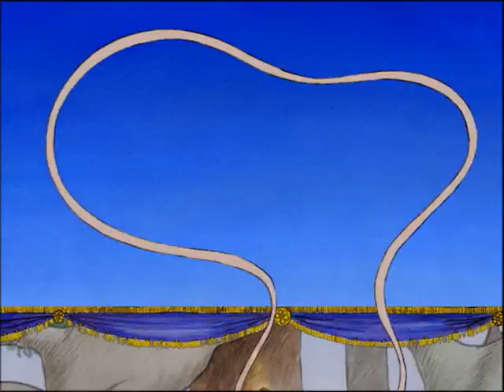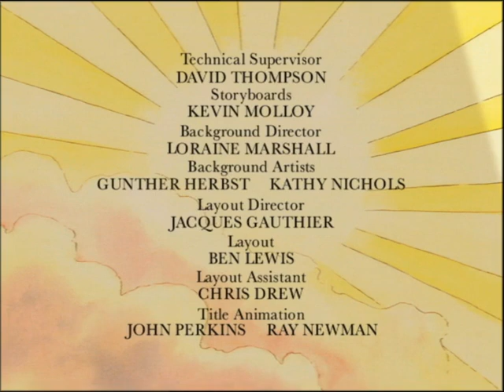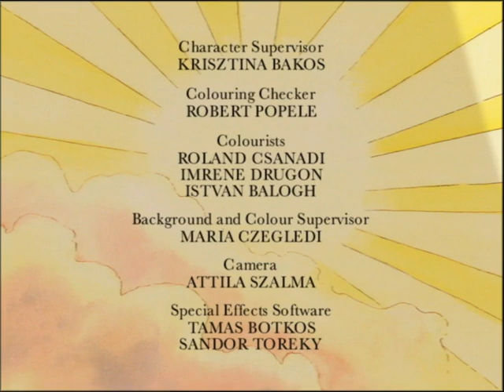Angelina Ballerina S01E01 Angelina in the Wings